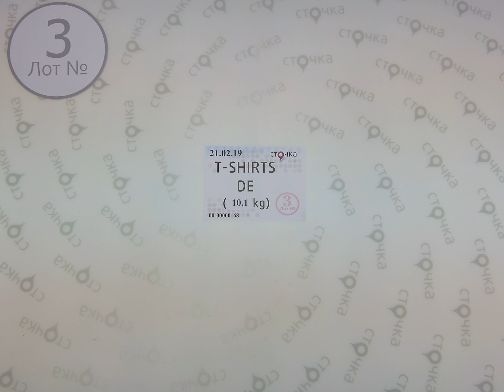T- Shirts DE 3, секонд хенд одежда оптом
T-shirt DE (лот №3)
Мужские и женские футболки (секонд хенд)
Страна: Германия
Сезон: Лето
Цена за кг.: 8.45 евро